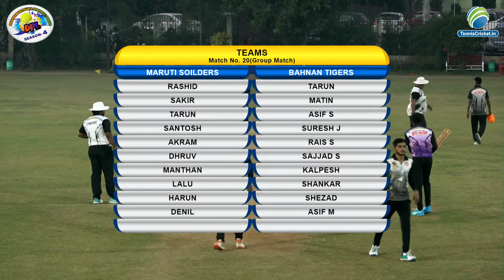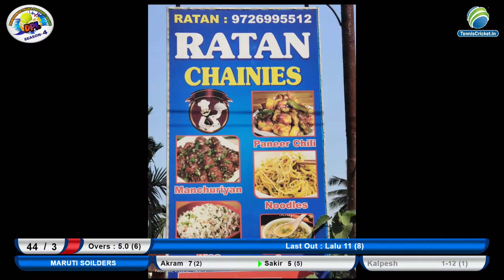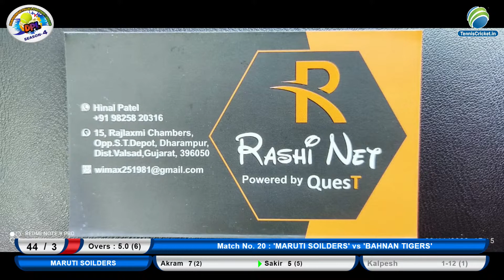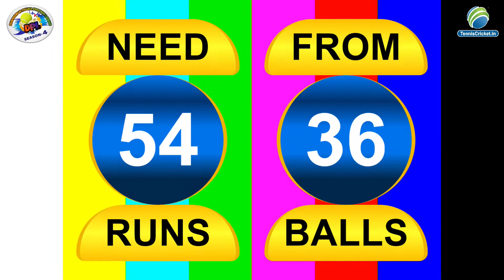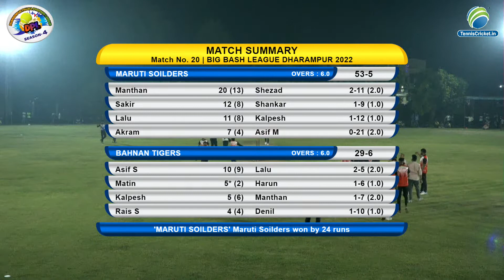Maruti Soilders Vs Bahnan Tigers Match || Big Bash League Dharampur 2022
Contact live broadcast